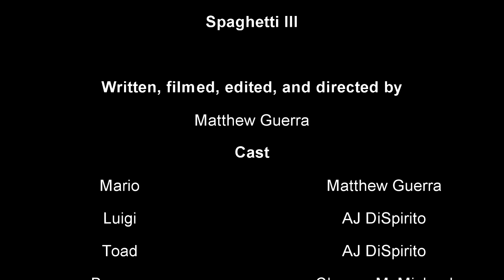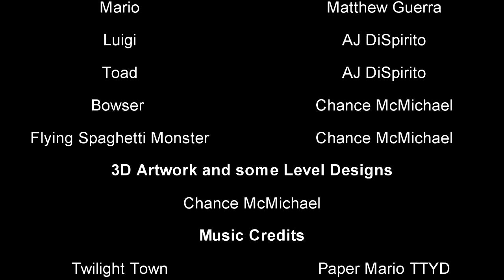Spaghetti III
AW SNAP. Spaghetti THREE!?!? When Mario & Luigi discover a religion dedicated to Spaghetti, hilarities ensue.